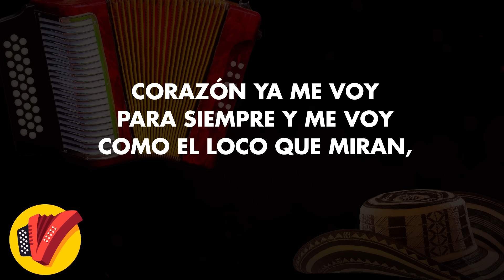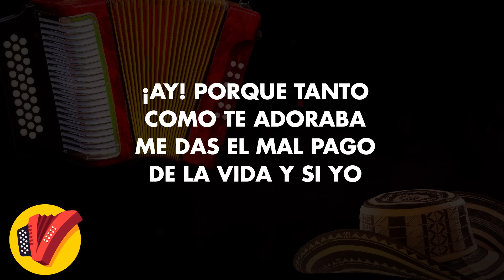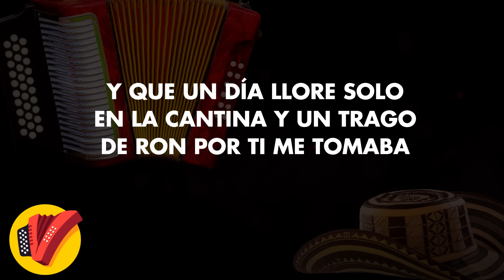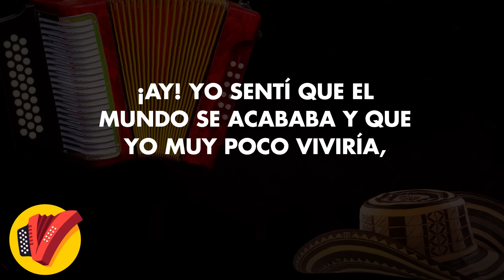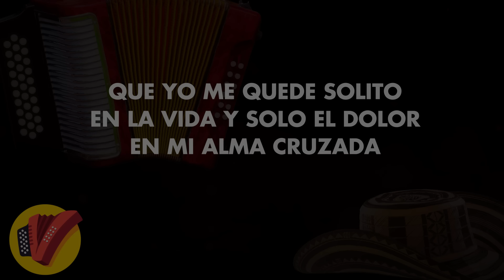Solo En La Vida, Farid Ortiz, Video Letra - Sentir Vallenato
No pares de disfrutar Solo En La vida, un gran éxito de Farid Ortiz.

Autor: Dagoberto Osorio Molina

Letra:

Ay amor ya me voy de tu vida
Corazón ya me voy para siempre
Y me voy como el loco que miran
Que sufre pero nunca olvida

El tema que lleva en su mente
Hoy borre solo porque te amaba
Y luche por tenerte a mi lado
Pero tú sacaste de mi alma

El amor que yo te guardaba
Solo pa dejarlo botado
Ay porque tanto como te adoraba me das
El mal pago de la vida y si yo

Con tu amor no quiero nada
Y hoy solo tengo el alma herida
Que puedo decir de ti decir de mi amor de mi vida
Que puedo decirte a ti al encontrarnos en un mañana

Que yo me quede solito en la vida
Y solo el dolor en mi alma cansada
Un día llore solo en la cantina
Y un trago de ron por ti me tomaba

Ay yo sentí que el mundo se acababa
Y que yo muy poco viviría
Pero dios trajo paz a mi alma
Mostrándome un nuevo mañana

Y el ya quizás donde andaría
Ay la ciudad destruye las costumbres
La distancia es la que hoy nos separa
Y el amor ese que un día te tuve

Se fue como aquel en las nubes
Poco a poco apago la llama
Ay porque tanto que te adoraba
Me das el mal pago en la vida

Si yo con tu amor no quería nada